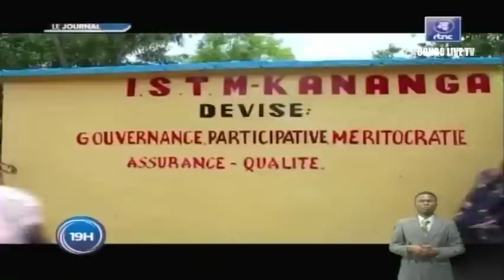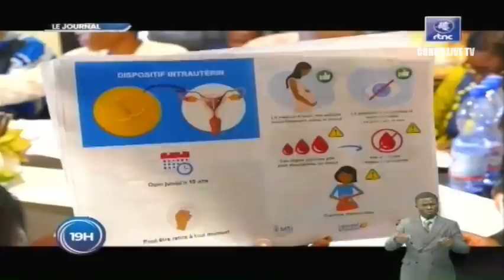🔴RDC : SUIVEZ LE GRAND JOURNAL DE CE MARDI LE 08.11.2022 RTNC EDITION 19H00